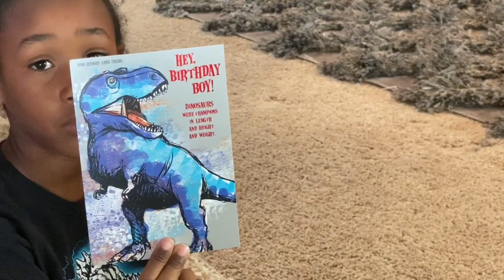Issa a PARTAy || Lets celebrate 🎉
It’s time for a party! And we’re so Glad about it 🎉❤️

Follow our story on Instagram

Xoxo 😘
Please, comment like 👍🏾 & Share if you Care 🤗